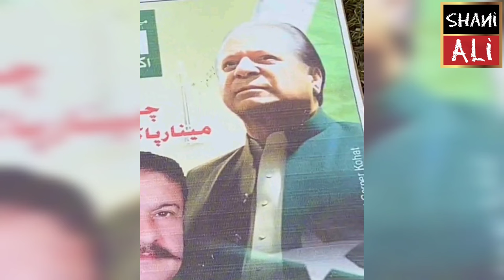نواز شریف کو ایک بار پھر باعزت بری کر دیا گیا|| اگر نواز شریف کو ہی وزیراعظم بنانا ہے|| تو الیکشن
انوکھے لاڈلے نواز شریف نے انوکھی شرط رکھ دی پی ٹی ائی  الیکشن سے دور کیا جائے ورنہالیکشن کا بائیکاٹ

imran khan
maryam nawaz
nawaz sharif
city 41 live
city
pti
city 41
maryum nawaz
faisalabad
election
pmln
elections
viral
election commission
pakistan
election in pakistan
shehbaz sharif
nawaz sharif return
shehbaz sharif news
maryumnawaz
shahbazsharif
nawazsharif
junaid safder divorce
pari gull
beautiful places of islamabad
islamabad vlog
islamabad capital
beauty of kashmir highway islamabad
the beauty of pakistan
pakistan capital islamabad
beautiful vlog of islamabad
beautiful view of islamabad
islamabad beauty
d chowk islamabad
beautiful islamabad
aerial view of islamabad
beautiful capital of pakistan
capital of pakistan islamabad
islamabad city
islamabad pakistan
beauty of islamabad
islamabad
capital of pakistan
junaid safder 2nd wedding
general election preparations begun
pml-n's election preparations
punjab elections 2022
pml-n's preparations for elections
pmln's preparations for elections
punjab election
pmln preparations for elections
pml-n has started preparations for the elections
maryum nawaz today best photo
junaid safder wedding anniversary
maryum nawaz hot smile
maryum nawaz today best heart touching photo
avenfield refrence
protest outside avenfield house
inside avenfield house
apartments
big confession about avenfield apartments
avenfield protest
avenfield apartments london nawaz sharif
avenfield
avenfield apartment
avenfield apartments
pti official youtube
pakistan pm shehbaz sharif
pm shehbaz sharif news
shahbaz sharif
pm shehbaz sharif
ishaq dar
rana sanaullah
farhatullah babar
nawaz sharif pakistan